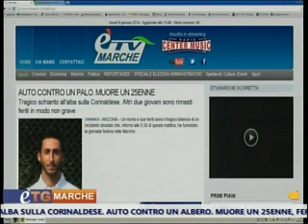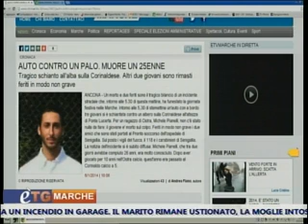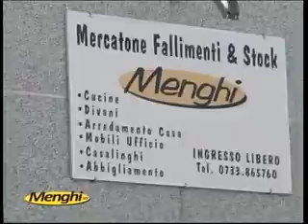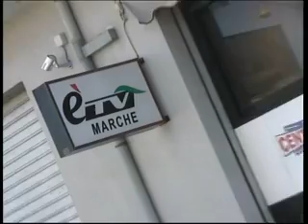E'tg Marche 06.01.2014